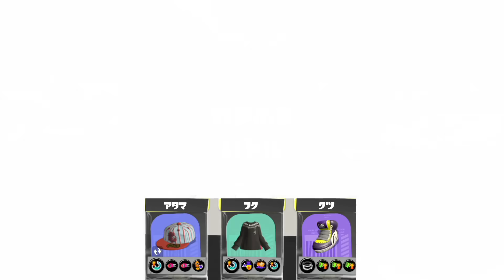遠距離が強い代わりに近距離が強い武器がすごい【Splatoon3】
タカアシとかみたいに広くてリッターの射程が強すぎるみたいなステージはきついけどそれ以外なら戦える！